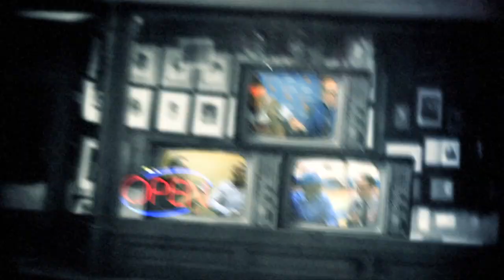Speed Drills Stoudemire: Favorite Fast Food, Best TV Show, & More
KnicksNow's Jonah Ballow find out how Amar'e Stoudemire would fare against MJ in a 1-on-1 game, his favorite fast food, favorite dish to cook, and more!